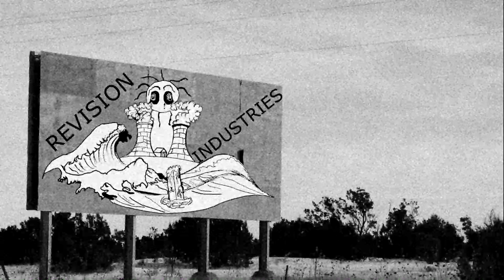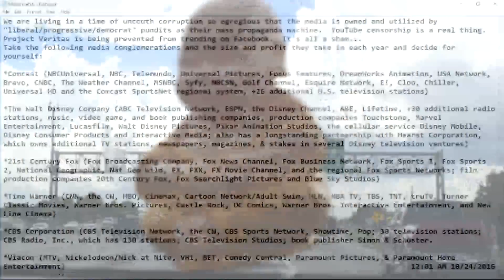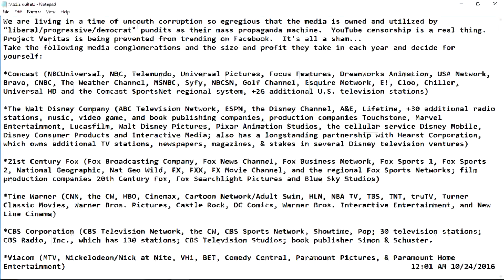HOUSTON IS FIGHTING: TRUMP VS HIllARY POLITICAL PURGE ELECTION YEAR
YOU CAN SKIP TO '1 MINUTE MARK AND AVOID INTRO.
The media would never air this. This is what they don't want you to see.                                                                             6:07AM 10/24/16
We are living in a time of uncouth corruption so egregious that the media is owned and utilized by "liberal/progressive/democrat" pundits as their mass propaganda machine.  YouTube censorship is a real thing.  Project Veritas is being prevented from trending on Facebook.  It's all a sham...
Take the following media conglomerations and the size and profit they take in each year and decide for yourself:

*The Walt Disney Company (ABC Television Network, ESPN, the Disney Channel, A&E, Lifetime, +30 additional radio stations, music, video game, and book publishing companies, production companies Touchstone, Marvel Entertainment, Lucasfilm, Walt Disney Pictures, Pixar Animation Studios, the cellular service Disney Mobile, Disney Consumer Products and Interactive Media; also has a longstanding partnership with Hearst Corporation, which owns additional TV stations, newspapers, magazines, & stakes in several Disney television ventures)

*21st Century Fox (Fox Broadcasting Company, Fox News Channel, Fox Business Network, Fox Sports 1, Fox Sports 2, National Geographic, Nat Geo Wild, FX, FXX, FX Movie Channel, and the regional Fox Sports Networks; film production companies 20th Century Fox, Fox Searchlight Pictures and Blue Sky Studios)

*Time Warner (CNN, the CW, HBO, Cinemax, Cartoon Network/Adult Swim, HLN, NBA TV, TBS, TNT, truTV, Turner Classic Movies, Warner Bros. Pictures, Castle Rock, DC Comics, Warner Bros. Interactive Entertainment, and New Line Cinema)

*Viacom (MTV, Nickelodeon/Nick at Nite, VH1, BET, Comedy Central, Paramount Pictures, & Paramount Home Entertainment)

Keywords* Artificial Intelligence , Artificial love , Artificial Academy , Artificial Insemination , Hillary Clinton meme queen , Faints , Seizures , Exposed , between 2 ferns , houston rockets , Vs oklahoma highlights , Houston texas baby beyonce , Cougars football U of H , Purge election year , Real life .